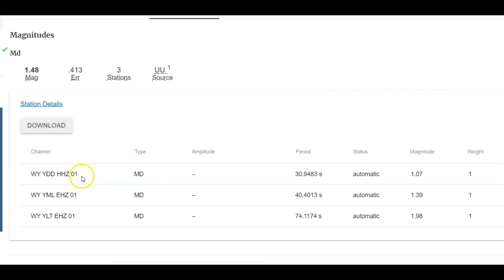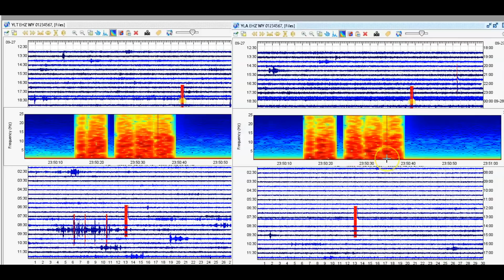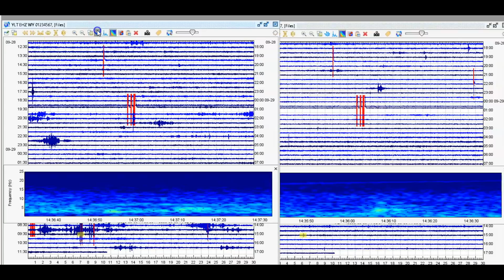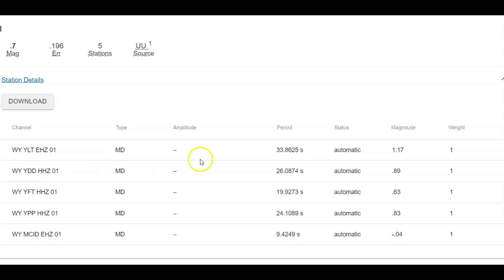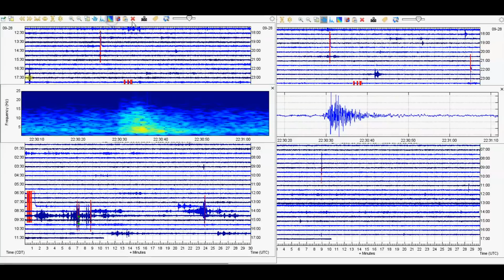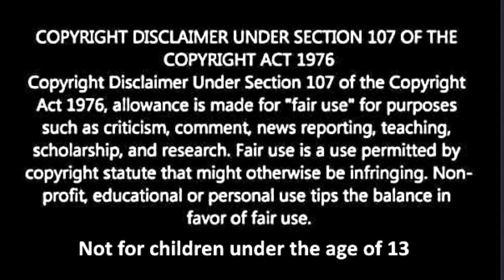Sept. 29 Yellowstone Volcano Report - Only One of Many Earthquakes Reported by USGS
Credit
USGS and Google Earth